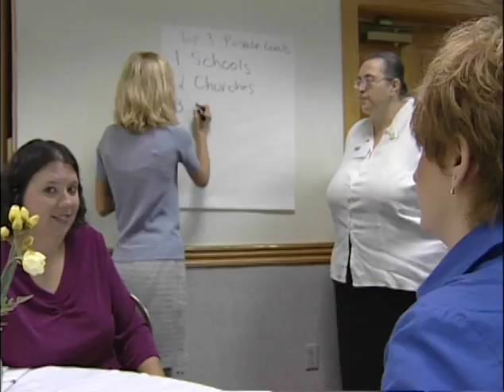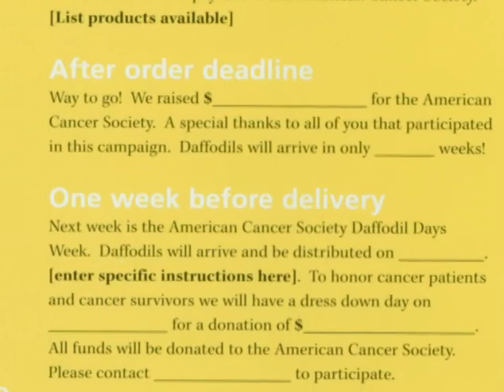American Cancer Society's Daffodil Days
Help share hope for a future without cancer by supporting the American Cancer Society Daffodil Days program. Send a beautiful bouquet of daffodils to someone special and make a difference for people facing cancer in your community. For more information and to reserve your daffodils, call 1-800-ACS-2345